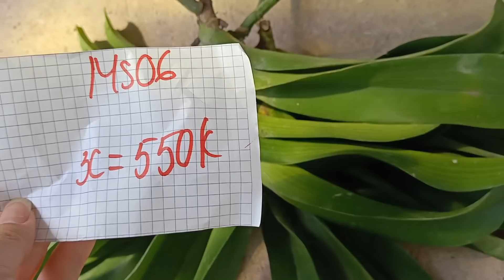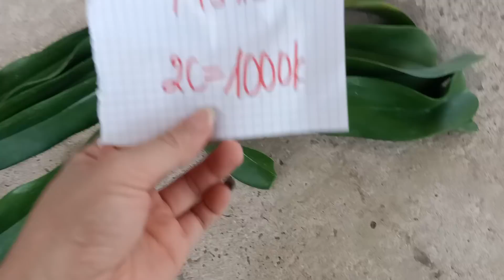Trưa 8/11/2019 trâu hoa tết giá lợn chết 😂😂😂 sdt 0981550768 - 0827892229